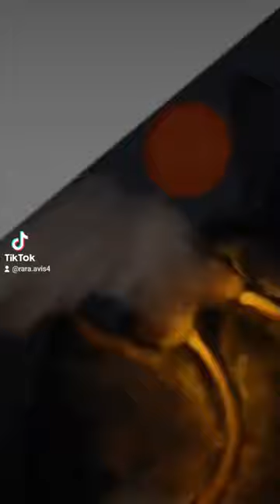Watch me draw volcanic ash clouds